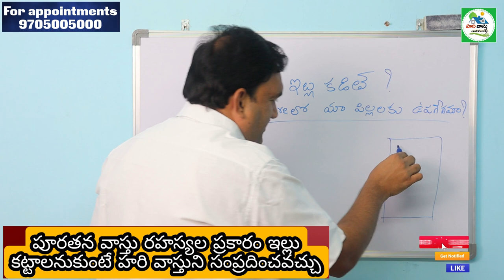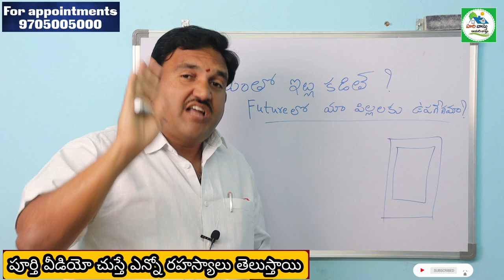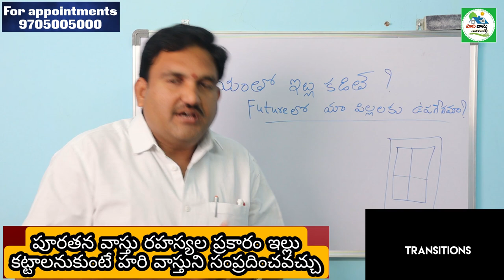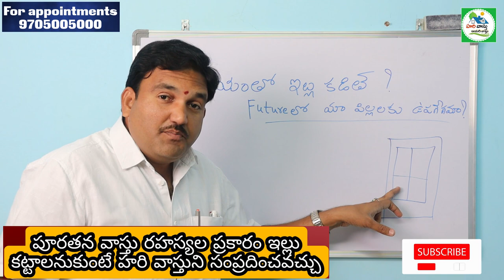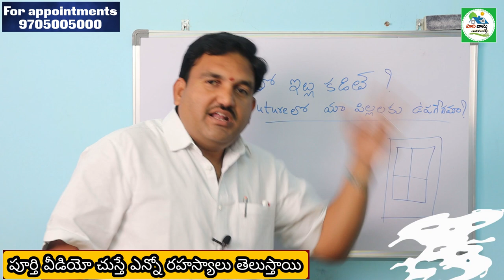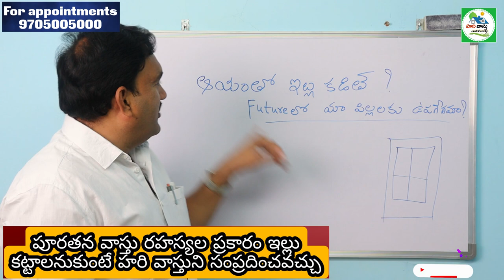తండ్రి నక్షత్రం ప్రకారం ఇల్లు కడితే అది పిల్లలకు పనిచేస్తుందా | Ayadi ganitham for Children | future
305👉 Please Watch  ► తండ్రి నక్షత్రం ప్రకారం ఇల్లు కడితే అది పిల్లలకు పనిచేస్తుందా | Ayadi ganitham for Children | future

Ayadi house future generations ki applicable avtunda,
ayadi vastu illu taruvati taram vallaku vartistunda,
ayadi secrets ,
ayadi vastu secrets ,
Ayam tho illu kadite future lo pillalaku vartistunda,
Ayadi formula for future generations ,